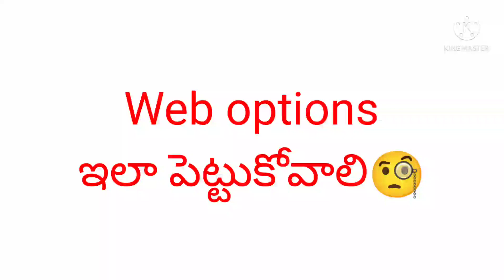Knruhs web options tricks to get seat